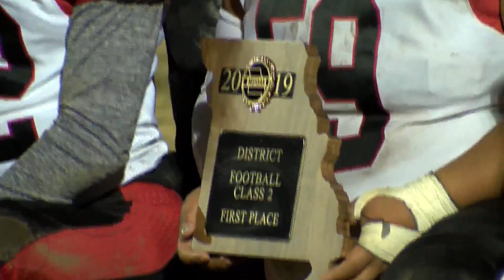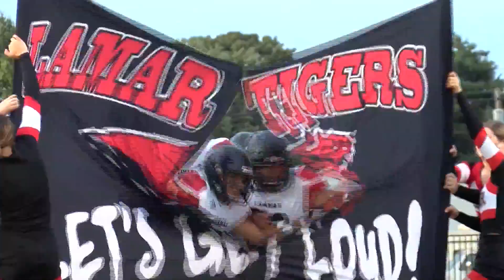Shortened 3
3